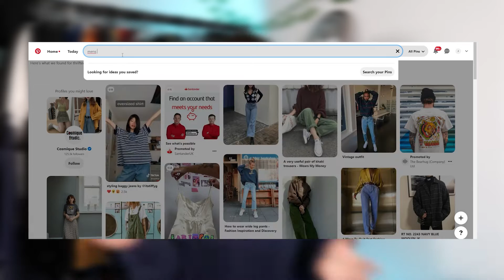EASY Tips To Start Dressing Better!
How to find your style and then build a style around that chosen style. For skater fashion, vintage fashion, UK streetwear (roadman), casuals football culture fashion and techwear.

Second Channel:
@Joshfedup Plays